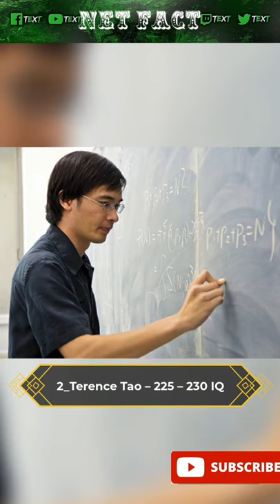Top 7 People With The Highest IQs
Stephen Hawking was a famous physicist in England and a person who has the highest IQ score. He was well known for some popular science books, especially the book “A Brief History of Time”, published in 1988. In this book, he described his discovering about theoretical physics, including the development of the big explosion in space “Big Bang”.

“A Brief History of Time” became one of the best-seller books in the world with 10 million pieces sold. It helped Stephen Hawking and his contribution to the theoretical physics to be recognized and made a revolution of the theoretical physics in human knowledge.

Genius scientist Albert Einstein’s IQ was not definitely identified because he had never taken an IQ test. However, experts who specialized in measuring IQ score estimated Albert Einstein’s IQ score was between 160 and 190.

Albert Einstein was born in Germany in 1879 and famous for the development of theory of relativity. It was one of the two theories which provided foundation for our modern knowledge of physics. He also took part in developing nuclear fission, which caused him was confused when it applied to make nuclear weapons, especially atom bomb.
Playing chess is a kind of game which need a lot brain’s strength. A native chess player talent often has the highest IQ score and not few people in the world are attracted by this classical and respectful game. Judit Polgar is recognized as the best female chess player in ages when she achieved veteran level at the age of 15 and was the youngest veteran at that time.

She was also one of the first female veterans in world chess tournament and the first woman defeated number one veteran Garry Kasparov. Today, she still maintains her manner with continuous win.

Like Albert Einstein, the experts who measure IQ score cannot have an accurate number of Leonardo da Vinci’s IQ score as the limited methods to calculate IQ score in his period. However, the experts have based on some old documents as well as his talent in many areas, especially in art and conclude that his IQ score can be between 180 and 190. Clearly with all giant heritages that he left, his IQ score was worthy to be ranked highest in the world.

Leonardo da Vinci can be considered as one of the first famous scholars in the world (experts in many different areas) and a clear thumbnail of the concept “Renaissance Man”. He was not only an expert in art, sculptures, but also a talent of music, math, technology, geography, map measuring and literature.